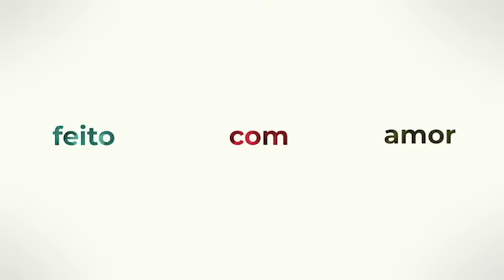Já pensou em desistir da fotografia?